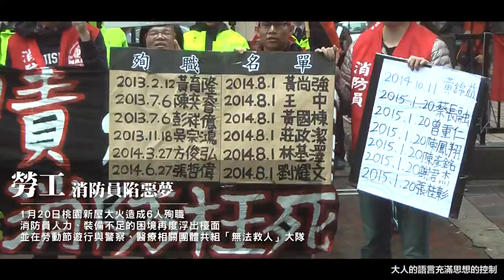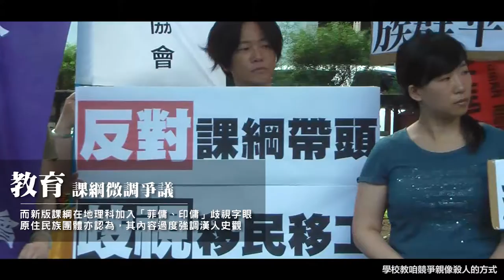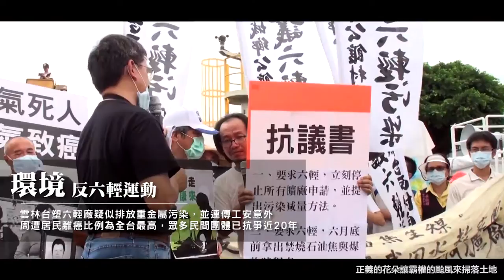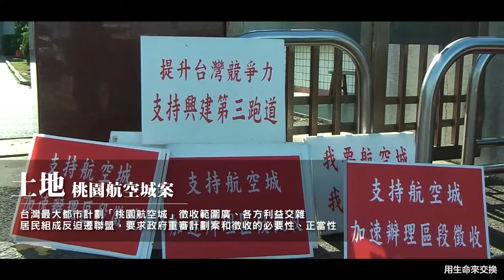「你沒見過的台灣另一面」2015新聞回顧－公民行動影音紀錄資料庫